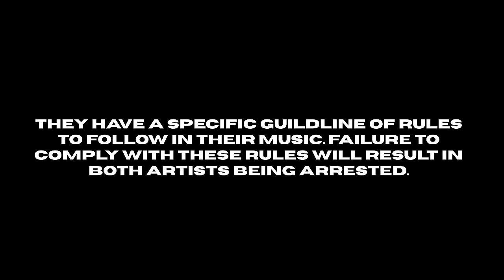WoolyO Mj x Earna - Baejing 🇨🇳 (Music Video)